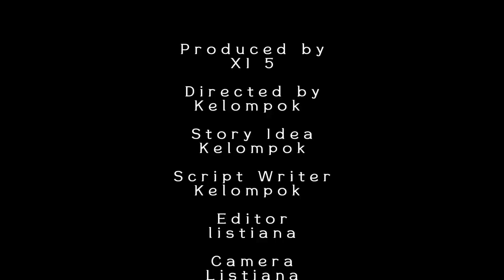SHORT FILM || “SANDIKALA”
Anggota kelompok:

Ida Bagus Kade Artha Dharmayasa (17)
Komang Ayu Okta Prashanti (19)
Komang Raditya Dananjaya (20)
Ni Komang Adnyani (26)
Ni Made Aulia Damayanti (28)
Ni Made Liana Okta Maheswari (29)
Ni Made Listiana Putri Winata (30)
Ni Putu Atresia Danila (31)

SMA NEGRI 1 TABANAN

Setelah matahari terbenam disebut sandikala, sandikawon, engsebai, neremeng, sarumua dan tetebmua, yang mengacu pada waktu kira-kira 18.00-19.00, masih diyakini ada mitos jangan keluar rumah atau bahkan tidur pada jam tersebut.

Orangtua zaman dahulu selalu melarang anak-anaknya keluar rumah bahkan beraktivitas saat jam-jam tersebut yang disebut sandikala atau sandikawon.

Konon katanya saat jam-jam tersebut, para Butha Kala sedang berkeliaran, sehingga jika kita keluar rumah atau beraktivitas disaat sandikala, maka akan terjadi hal-hal buruk, seperti kecelakaan.

Menurut sumber, Sandikala berasal dari kata sandi (pertemuan dua ruas), dan kala (waktu). Dengan demikian, yang dimaksud dengan sandikala adalah pertemuan antara siang dan malam, suasana yang mengaburkan pandangan mata kita.